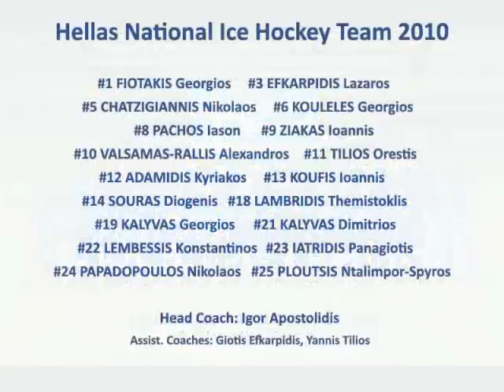GREEK ICE HOCKEY: 2010 Road to Silver! World Championship DivIIIA part2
GREEK ICE HOCKEY: Road to Silver! World Ice Hockey Championship DivIIIA part2 (Goals-Saves-Last minutes)
χόκεϋ επί πάγου
Song: SlapShot Hellas 2010 - Music & Lyrics: Dimitris Valsamas-Rallis (Diami)
Video Created by: Dimitris Kalyvas